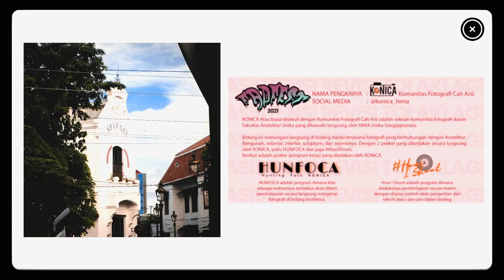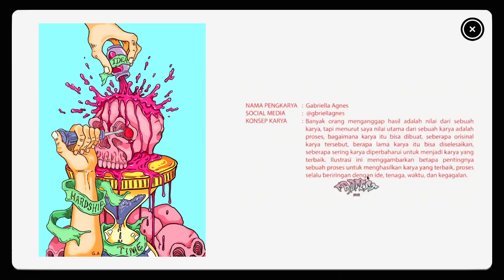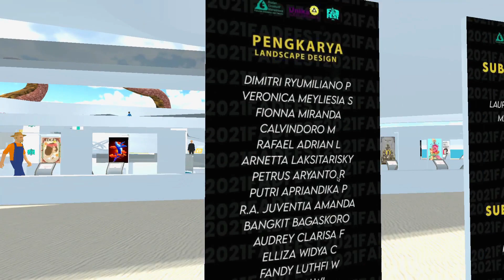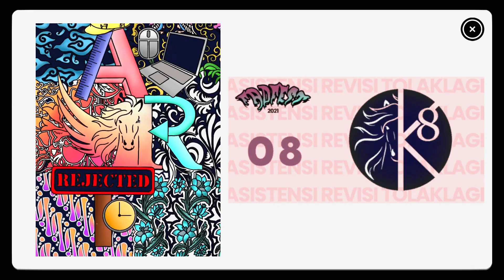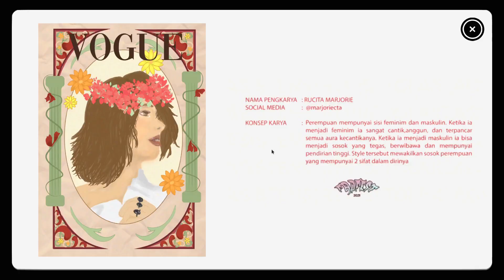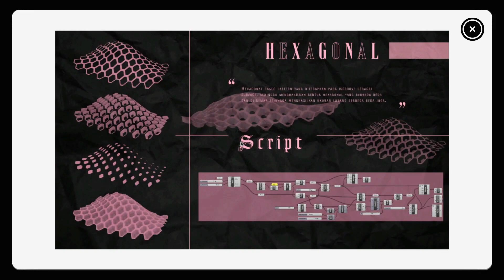Fadfest 2021 Virtual Exhibition Demo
Fadfest Virtual Exhibition 2021 Demo
Created By Denys Gamers Studio

Due to the COVID-19 disease, people need to maintain a safe distance, and many exhibitions cannot be held in the exhibition hall. Some fairs, such as the Canton Fair, choose to hold virtual exhibitions online.

The existence of this virtual exhibition also opens the range of exhibitions without regional boundaries where people in various parts of the world can "visit" at this exhibition. This is in line with the vision that wants to encourage local business actors to penetrate the global market.

Wants to make apps like this...?